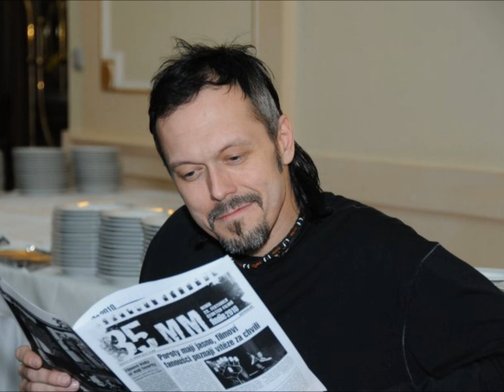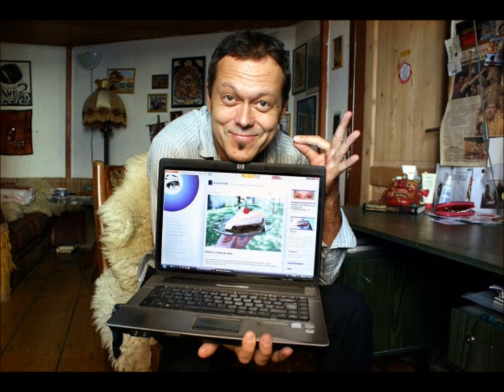Deadly Sin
(OST Snowboarďaci) zpěv Viktor Dyk